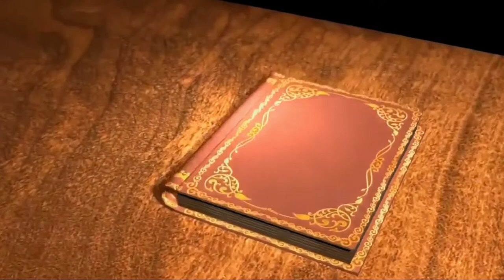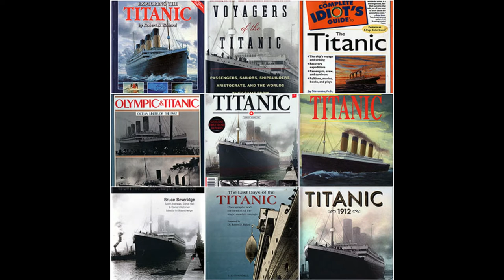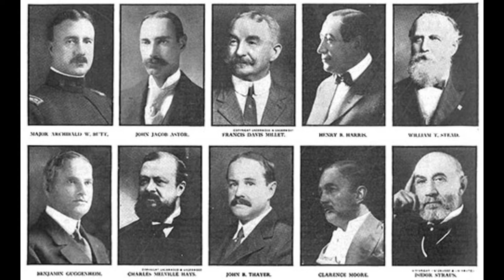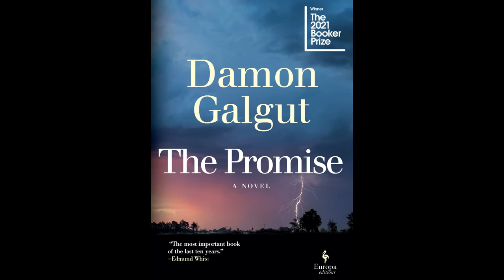April RH Challenge: The Ship of Dreams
Seekers, we go back to the Titanic as promised to review Gareth Russell's Ship of Dreams: The Sinking of the Titanic and the end of the Edwardian Era."

Clip were taken from Archival footage and "A Night To Remember" owned by The Rank Organization.  Other clips came from National Geographic's documentary with James Cameron on the sinking.